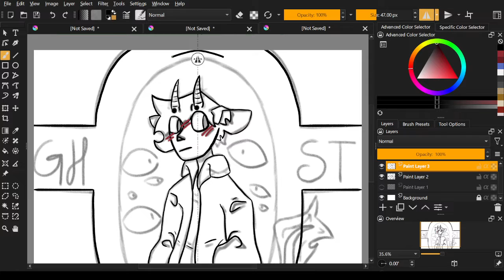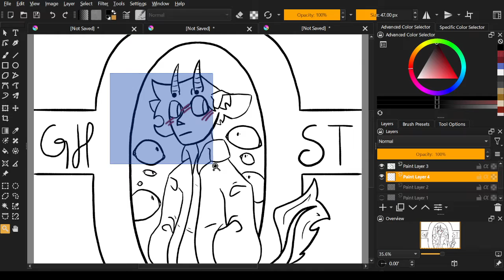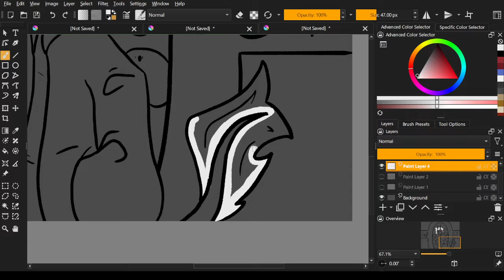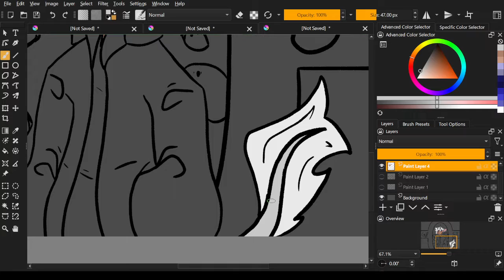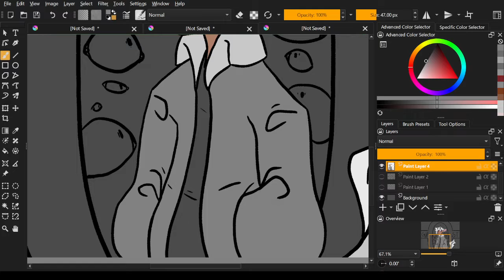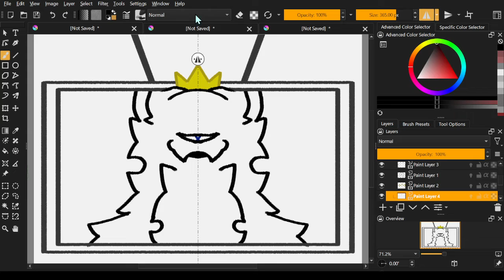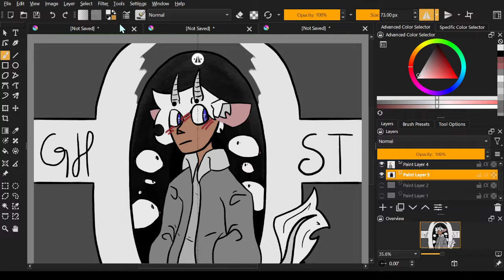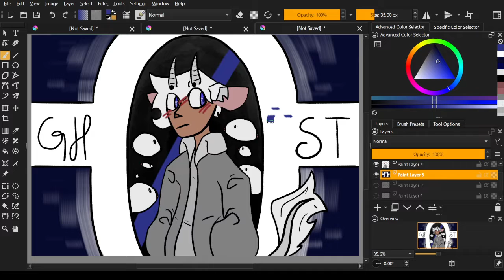GHOST :)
im thinking this will be a new series but idk lol